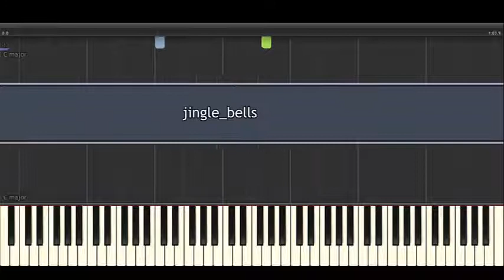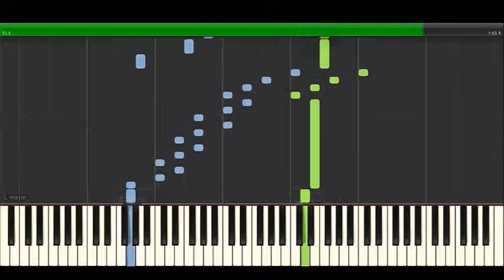jingle bell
bienvenue pour une nouvelle video, aujourd'hui nous allons faire la decouverte de la nouvelle version de jingle bell.